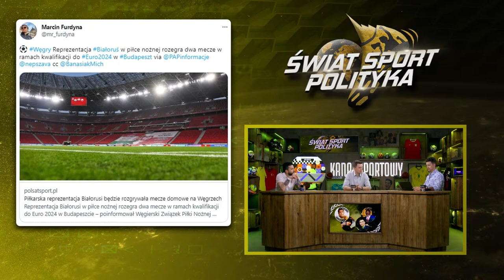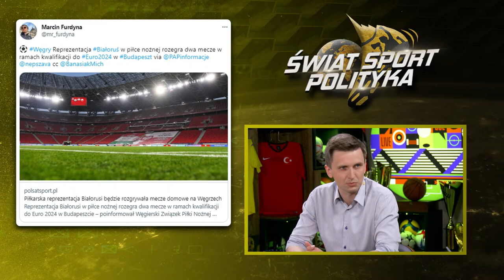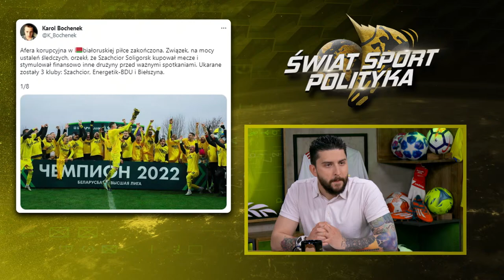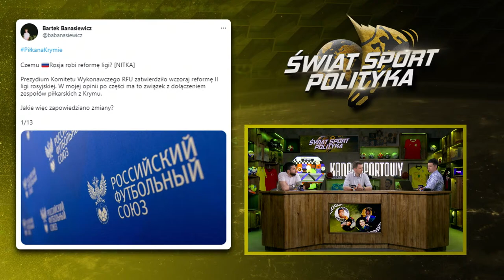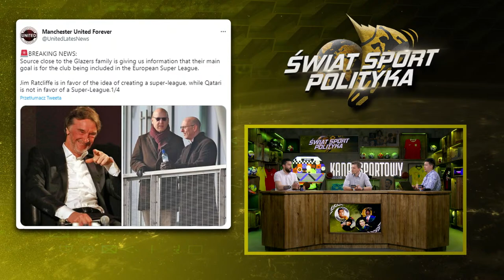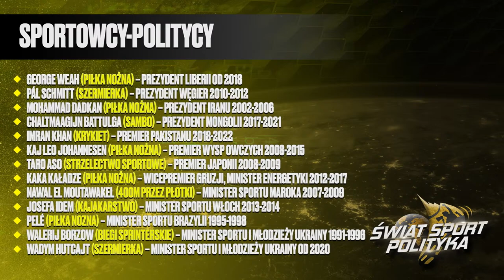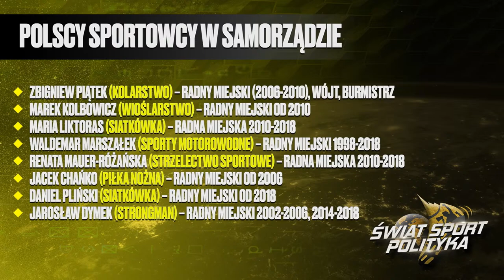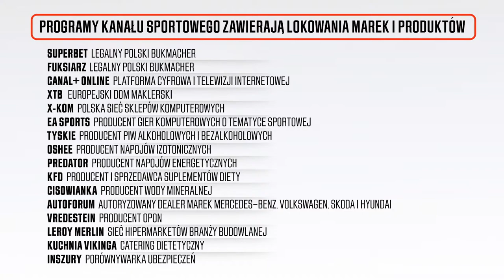KLICZKO, WEAH, JEMIELJANIENKO, ROMARIO, PACQUIAO: SPORTOWCY-POLITYCY. ŚWIAT, SPORT, POLITYKA #10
Adam Kotleszka, Mieszko Rajkiewicz i Michał Banasiak zapraszają na program "Świat, Sport, Polityka".